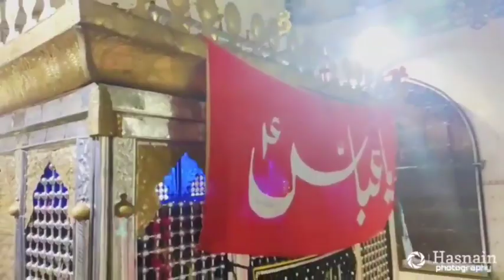Hey Hussain | Ali Raza